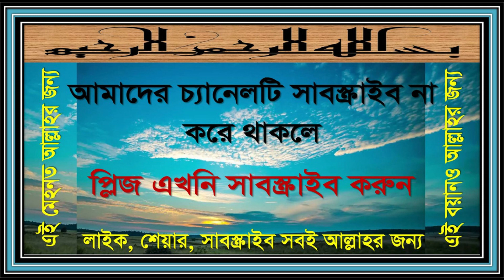৩১৮. মাস্তুরাত জামাতের মোকামী কামের মোজাকারা। কুবা মসজিদ, বসুন্ধরা, বাইপাইল, সাভার, ঢাকা।